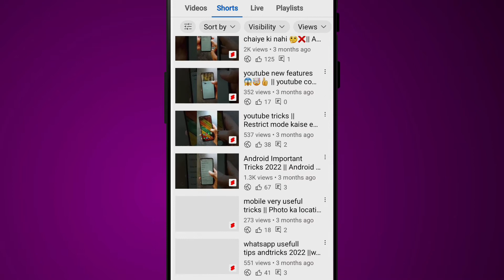Youtube monetization policy | Short channel monetize kaise kare | अब 4000 watchtime की जरूरत नही ❌️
big monetization update 2022
YouTube monetization update 2022 YouTube monetization update
YouTube monetization policy update 2022
new monetization update 2022
short monetization update
short YouTube channel monetization update
youtube monetization
new youtube update
shorts channel monetization kaise kare
shorts channel monetization 2022
shorts channel
how to monetize youtube shorts
how to monetize shorts channel
shorts channel monetization rules
short video monetization